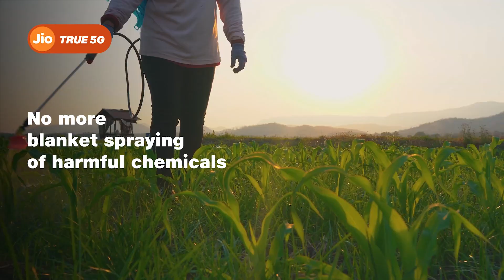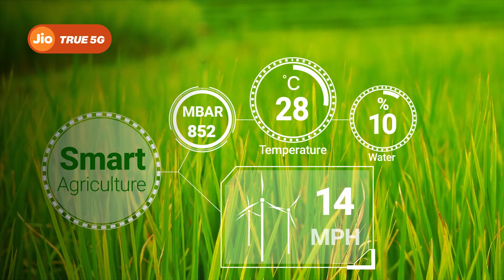Taking India Ahead with Automated Agricultural Solutions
Bringing revolution in Agriculture sector with IoT-enabled devices powered by JioTrue5G